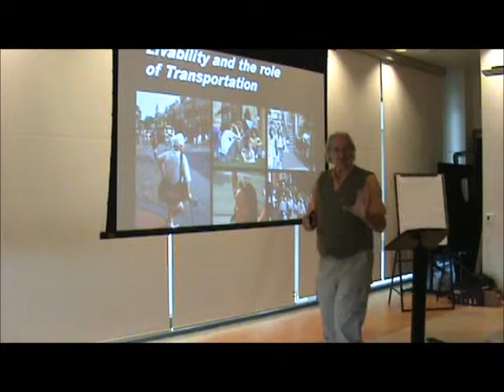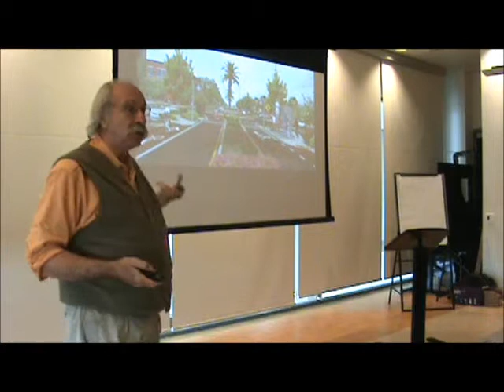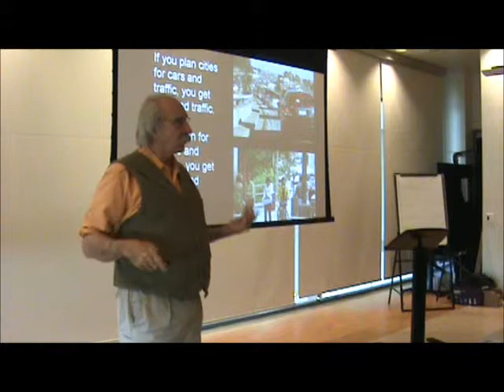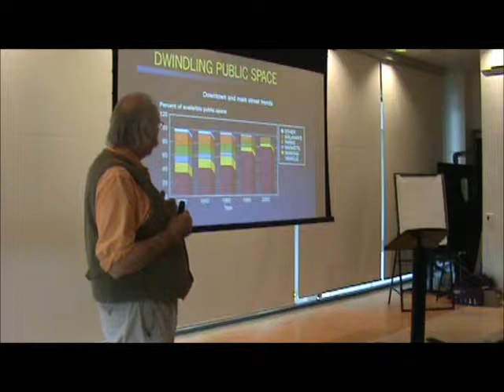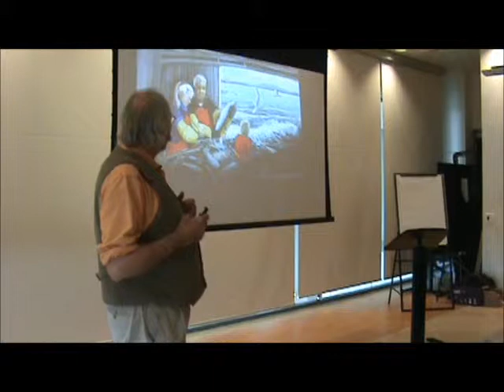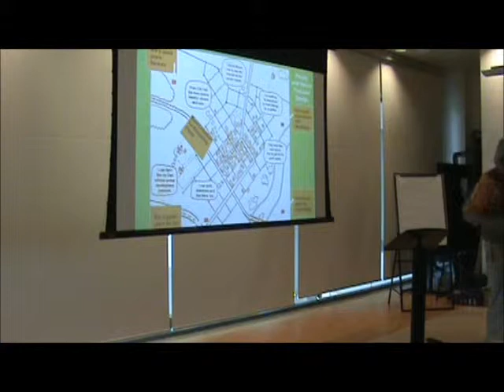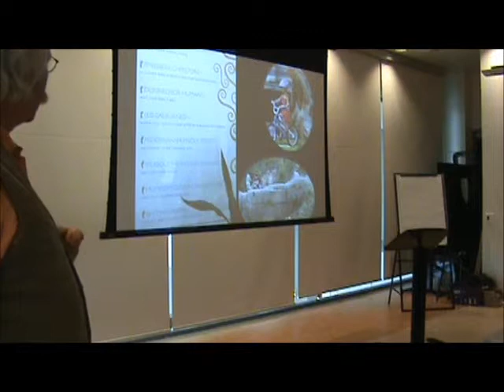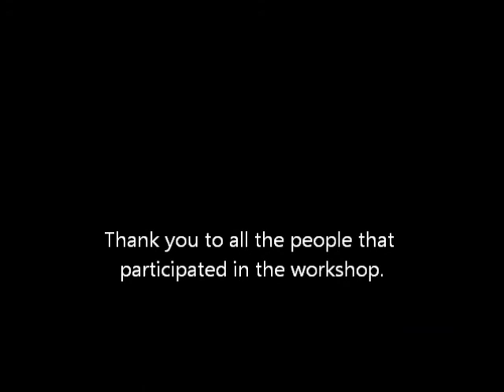Dan Burden's Presentation.wmv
Dan Burden's presentation at the Active Transportation Workshop held in Collingwood (November 23, 2011)